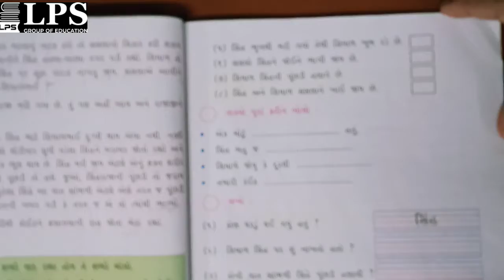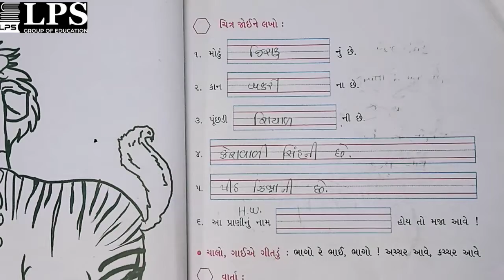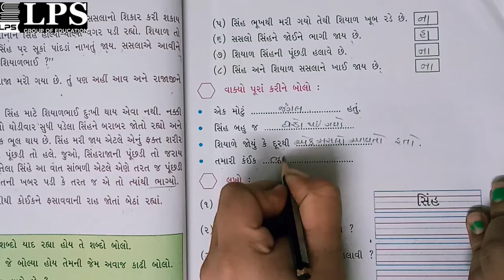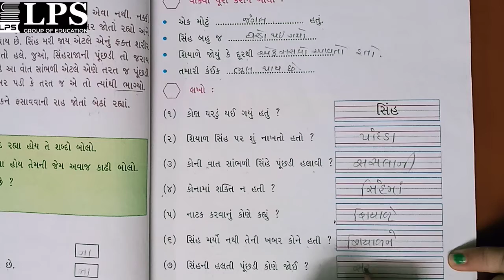ધોરણ 2 કલ્લોલ પાઠ 4 ભાગ ૩